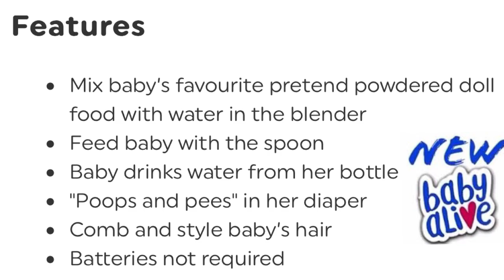New BABY ALIVE SWEET SPOONFULS WITH FOOD PACKETS BOTH BOYS AND GIRLS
Shout out to Mariam's Nursery for the heads up on the new doll coming out!